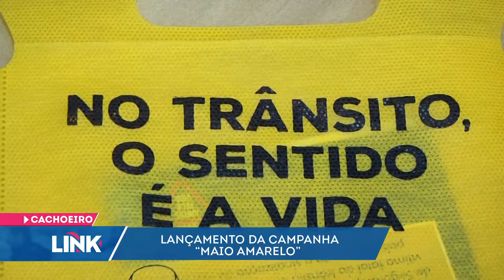LINK CACHOEIRO 02 05 2019